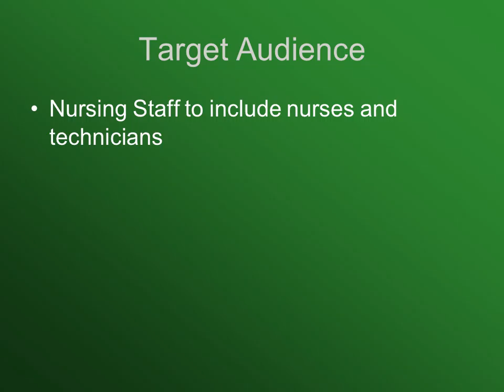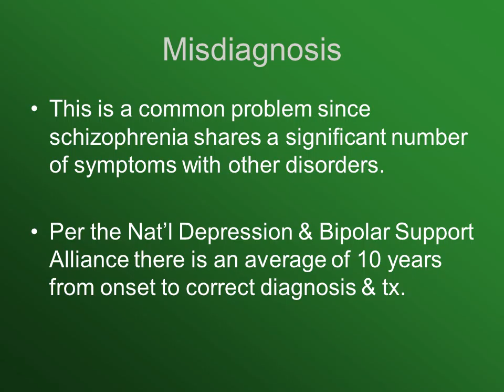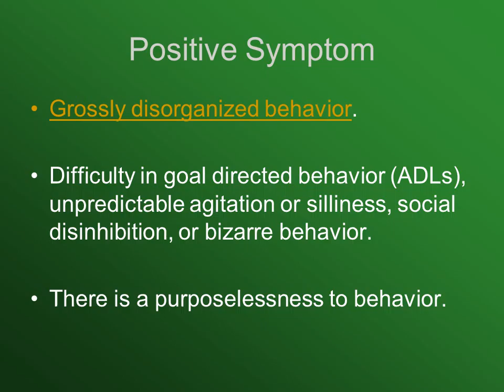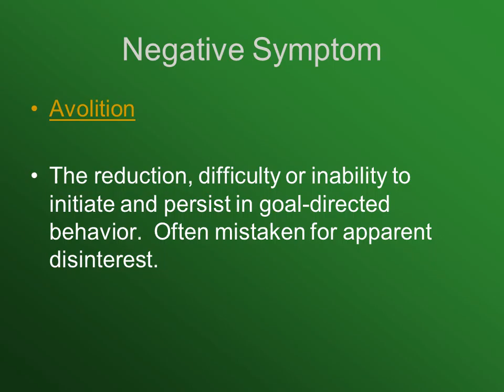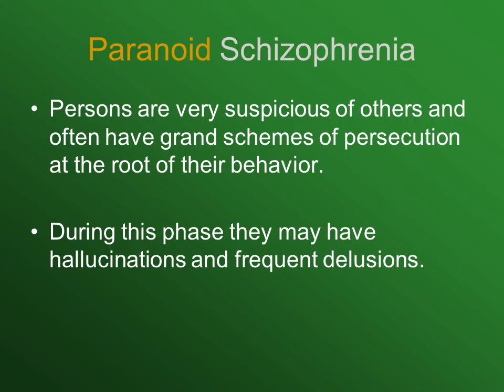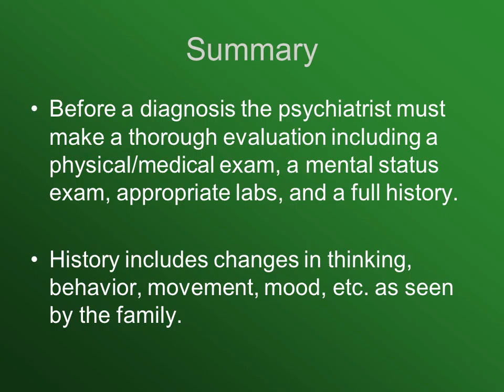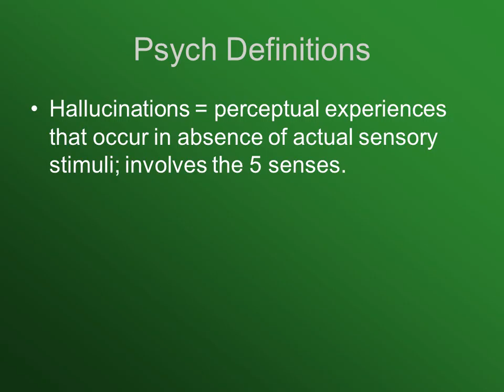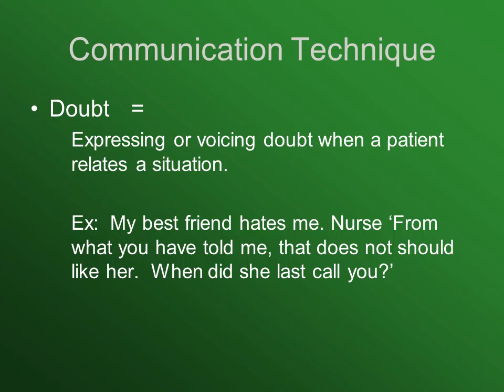Schizophrenia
Target Audience
Nursing Staff to include nurses and technicians
Last update 6/25/09 ajj
In this module we will cover
What is schizophrenia
Symptoms of schizophrenia
Types of schizophrenia
Some of the more common treatments for schizophrenia
CRH most frequent diagnosis in 2008
Under 14 y/o
Attention Deficit Disorder
Oppositional Defiant Disorder
PTSD
Bipolar
Adjustment disorder
65 and over
Persistent mental disorder due to conditions classified elsewhere
Alzheimer
Schizoaffective disorder
Other and alcohol dependence
Bipolar, Manic episode
14-64 y/o
Other & unspecified alcohol dependence
Schizoaffective disorder
Cocaine dependence
Depressive disorder
Combo of drug dependence excluding opioid type drugs
This is a common problem since schizophrenia shares a significant number of symptoms with other disorders.

Per the Nat’l Depression & Bipolar Support Alliance there is an average of 10 years from onset to correct diagnosis & tx.
Other Positive Symptoms
Inappropriate response to stimuli
Unusual motor behavior (pacing, rocking)
Depersonalization
Derealization
Somatic preoccupations
Cognitive Symptoms
Difficulties in concentration and memory:
Disorganized thinking
Slow thinking
Difficulty understanding
Poor concentration
Poor memory
Difficulty expressing thoughts
Difficulty integrating thoughts, feelings, behaviors
Schizoaffective Disorder
There will be symptoms of schizophrenia as well as mood disorder (depression, bipolar, mixed mania).
Before a diagnosis the psychiatrist must make a thorough evaluation including a physical/medical exam, a mental status exam, appropriate labs, and a full history.

History includes changes in thinking, behavior, movement, mood, etc. as seen by the family.
Treatments
Psychotherapy - an adjunct to meds and is very useful to keep the patient on the meds.

Group therapy

Family therapy

Community support groups
Psych Definitions
Hallucinations = perceptual experiences that occur in absence of actual sensory stimuli; involves the 5 senses.
Defense Mechanism
Displacement =
 Transferring a feeling about, or a response to, one object onto another (usually less threatening) substitute object

 Ex:  A child is mad at her mother for leaving for the day, but says she is really mad at the sitter for serving her food she does not like.